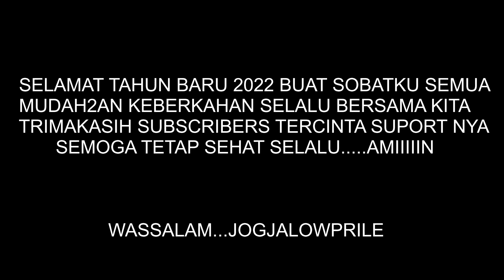I'M SORRY BABY - Ambulrozi feat Rendhy Harsteen.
IM SORRY BABY

tak pernah kumengerti kenapa aku bisa bersamamu
setiap waktu diriku kuhabiskan selalu untukmu
mungkin aku terjatuh...cinta...uuu..uuuu

tak pernahku bayangkan apalagi memimpikanmu
selalu kuharapkan engkau ada disampingku
mungkin aku terbuai. cintaaa

im sorry baby...kau buang waktuku...
im sorry baby...kau hancurkan mimpiku
im sorry baby...kau bunuh anganku...
im sorry baby...

tak pernahku menyangka apa adanya didirimu
kuingin bisa bersama ternyata tak inginkanmu
mungkin aku terluka. cinta...